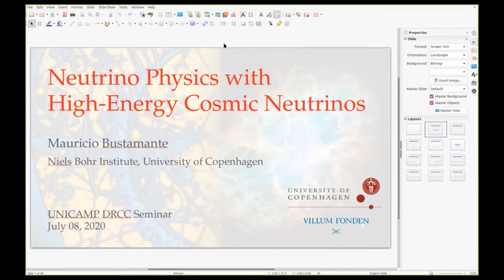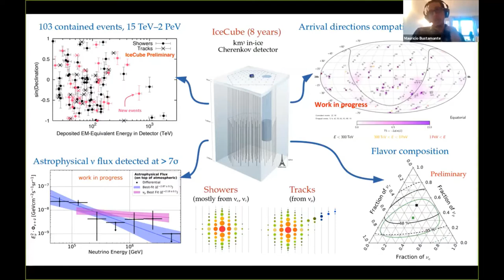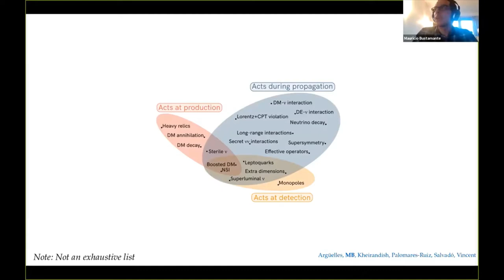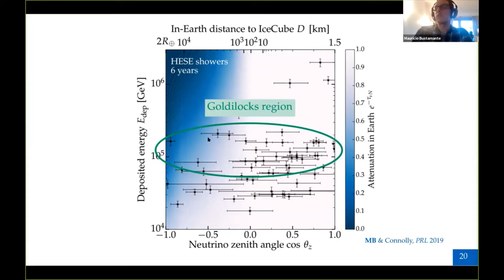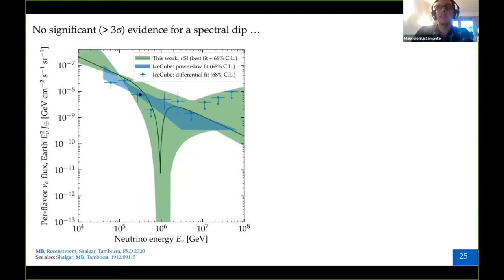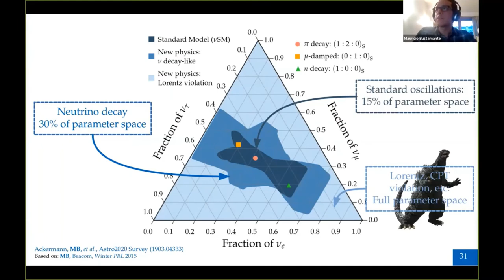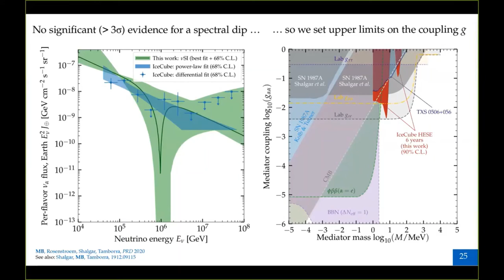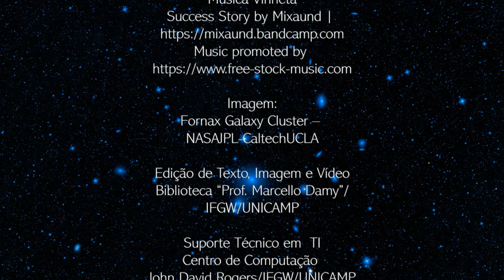Neutrino Physics with High-Energy Cosmic Neutrinos com Mauricio Bustamante - Seminários DRCC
No Seminário DRCC “Neutrino Physics with High-Energy Cosmic Neutrinos”, o palestrante Mauricio Bustamante apresenta qual é o panorama atual da física de neutrinos altamente energéticos depois da descoberta do IceCube e como eles podem ser utilizados para testar a física além do modelo padrão.

Seminário gravado em 08/07/2020 com Mauricio Bustamante, professor do Niels Bohr Institute, University of Copenhagen, Dinamarca.

Resumo/Abstract: The cosmic neutrinos discovered by IceCube are doubly unique: they have the highest detected neutrino energies --- up to a few PeV --- and travel the longest distances --- up to a few Gpc, the size of the observable Universe. These features make them attractive probes of particle-physics properties, possibly tiny in size, at energy scales unreachable by other means. In the decades before the IceCube discovery there were plenty of proposals of prospective studies using high-energy cosmic neutrinos. Today, these proposals have become a reality. I will showcase examples of testing neutrino physics at these scales, including stringent tests of physics beyond the Standard Model, like new neutrino-neutrino interactions and neutrino decay.